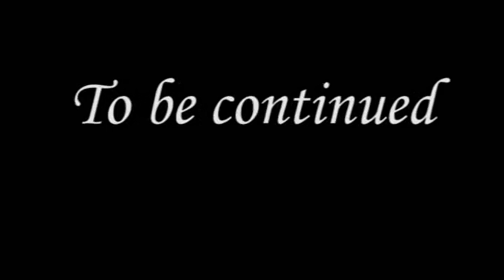Season 2 Episode 5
This is the fifth episode of the second season of "Knights!"  In this episode.  Percy overhears a conversation that Jack has with Grizzly and has to decide what to do with the information he now knows.